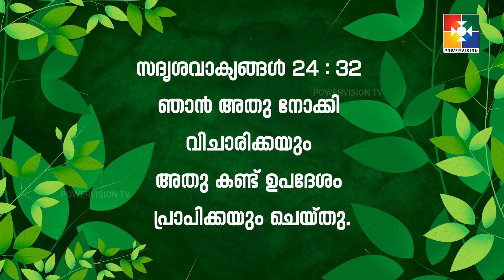വചനപ്രഭാതം | "എല്ലാറ്റിൽ നിന്നും പഠിക്കാൻ ശ്രമിക്കുക "| PR. BABU CHERIAN | EPI #1291